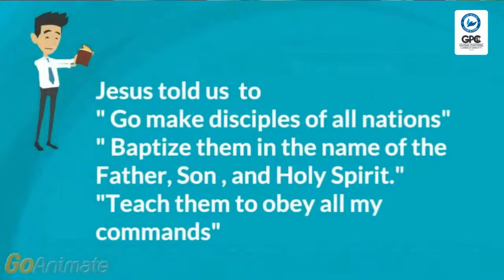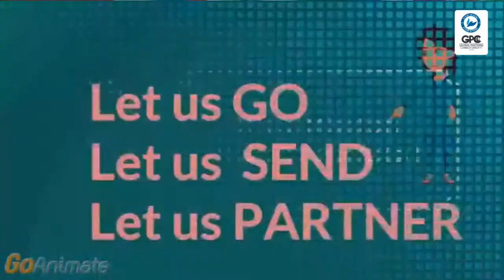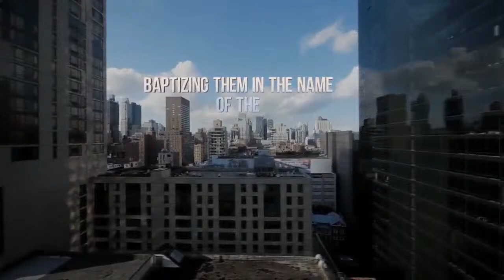Necessity For Child Protection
KB and MB discusses The Necessity for Child protection with Rev. Dr Anthony Oliver, CETA and CGST; Trinidad and Tobago; Rev. Calvin Brown Jamaica and Rev Setranella Young, St Vincent and The Grenadines.